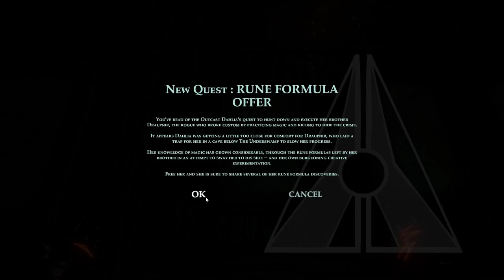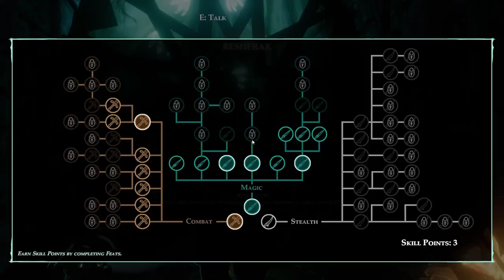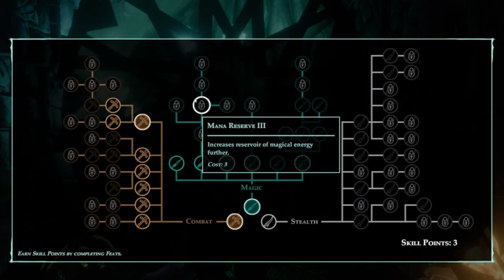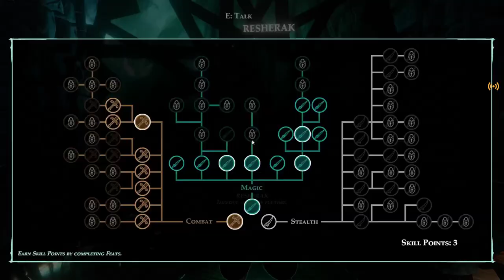Underworld Ascendant | Update 4 Full Walkthrough (No Commentary) | Pt 4